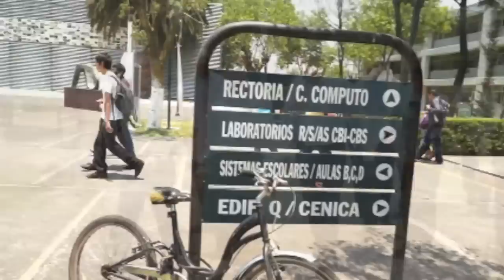Mancera asiste a la UAM-Iztapalapa.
El Dr. Miguel Ángel Mancera, asiste con la comunidad de la UAM-Iztapala.